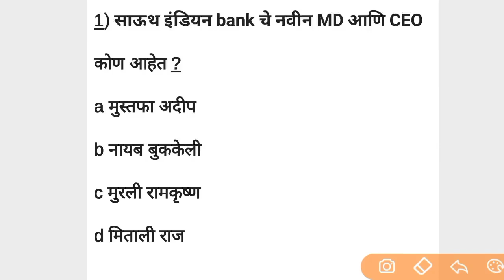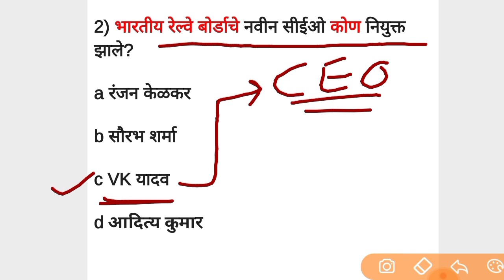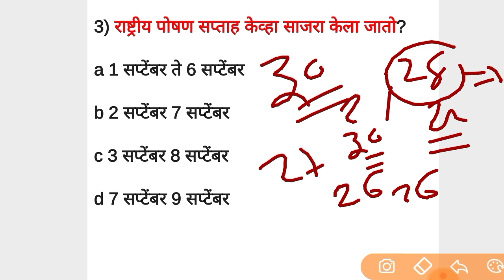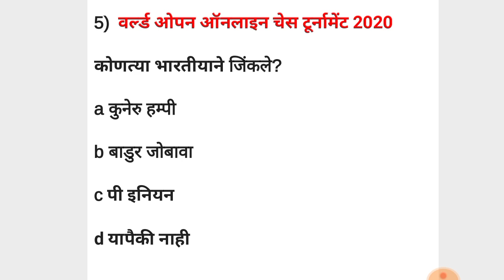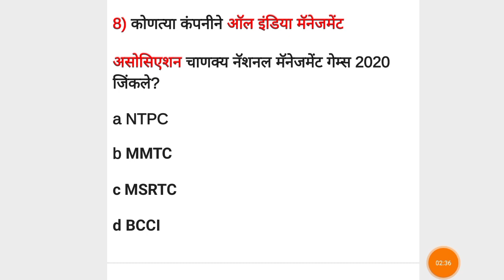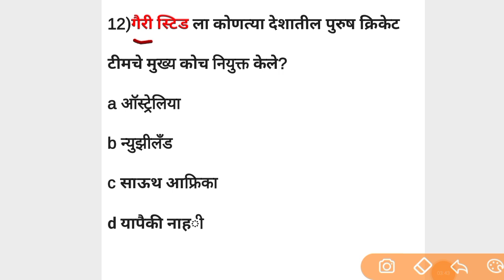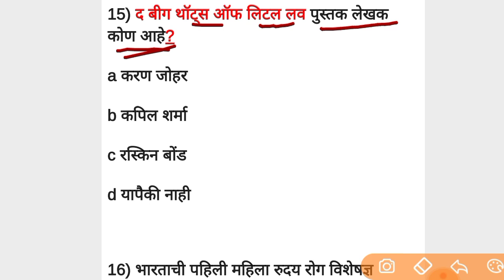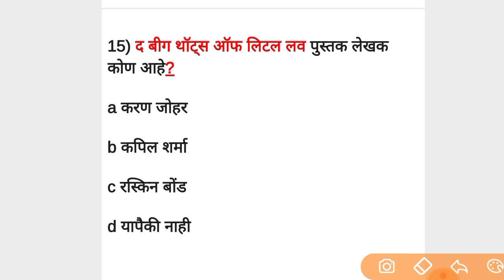5 September 2020 current affairs in marathi, चालू घडामोडी प्रश्र्नmpsc